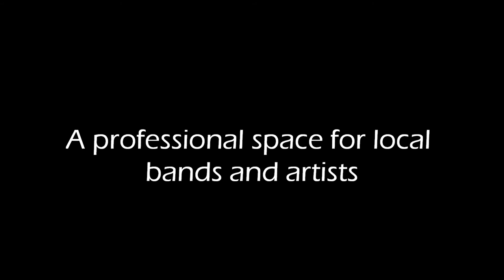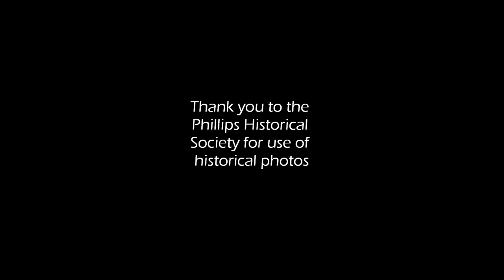Phillips Public Library Studio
Located in beautiful Phillips, Maine, the Phillips Public Library Studio gives local bands and artists a place to perform and display their art. This video is the second collaboration between librarian Hedy Langdon-Stinchfield and UMF intern Holland Corson.